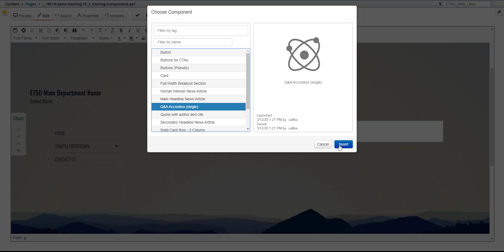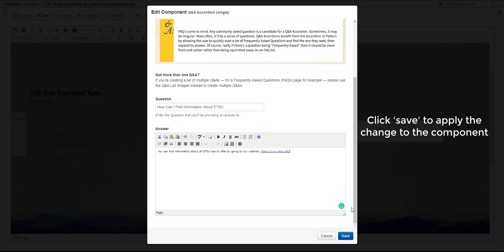Create a FAQ Accordion